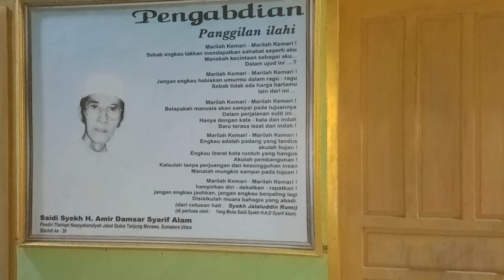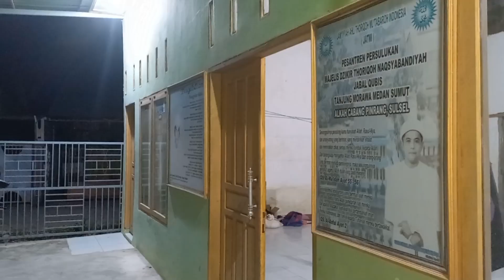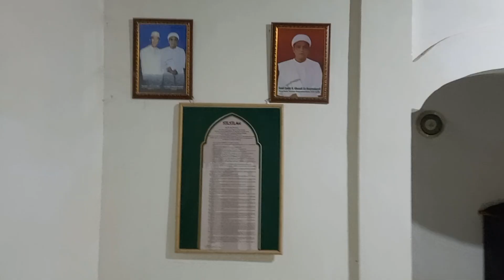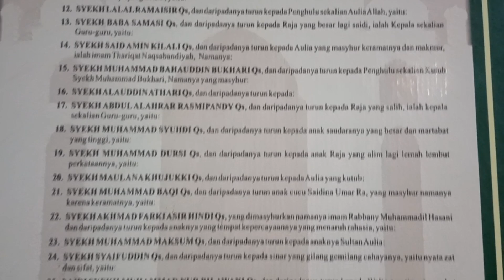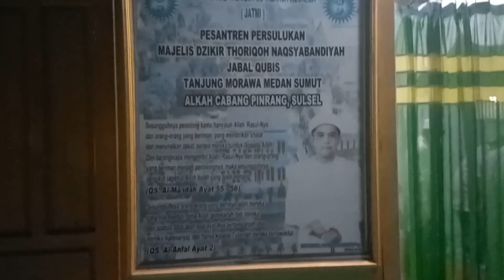Vlog || Pesantren Persulukan Thoriqah Naqsabandiah Jabal Qubis Alkah Cabang Pinrang Sul-Sel